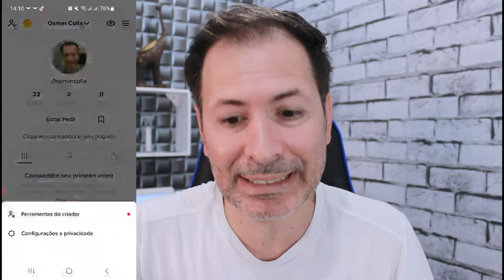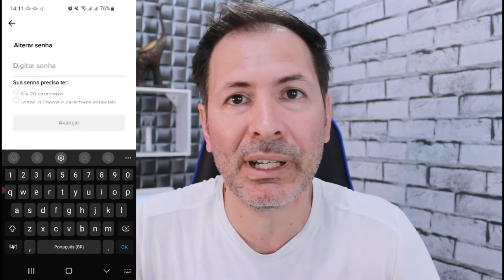COMO TROCAR A SENHA DO TIKTOK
Se você esta precisando trocar a senha do seu Tiktok  e não lembra como faz , aqui esta o vídeo certo para você conseguiu trocar sua senha do tiktok de forma simples e rápida.